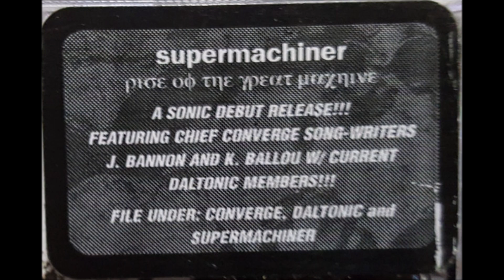Supermachiner - The War We'll Never Win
"Rise Of The Great Machine", 2000
"Rust", 2009 compilation